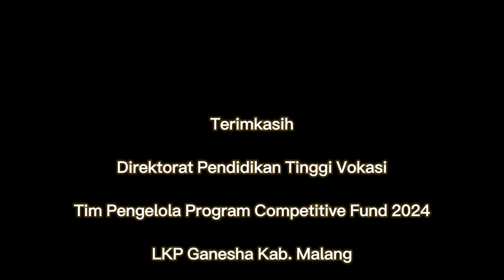Dokumentasi Uji Kompetensi Level III Tata Busana Competitive Fund 2024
Pelatihan dan Uji Kompetensi level III ini dilakukan dalam rangka program Competitive Fund 2024

Terimakasih kepada:
Unesa
Vokasi Unesa
Dirjen Pendidikan Tinggi Vokasi
Sikompeten
dan LKP Ganesha Kab. Malang